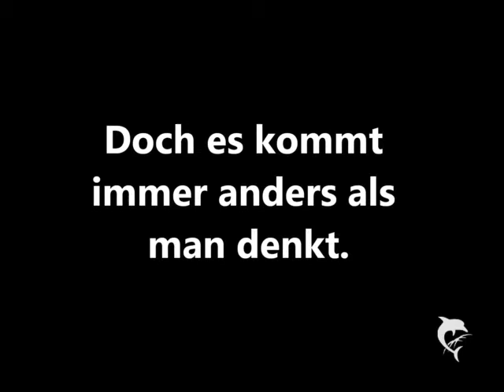principals son in love with the stripper 10 (xkatheeeyx)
Ich will Justin nicht küssen, weil ich weiß, dass ich es erwidern würde und er sich dann nur groß und toll fühlen würde, aber er liegt auf mir, hält mich fest und ich kann mich nicht gegen ihn wehren. „Justin." Sagte ich panisch und zappelte herum, bis ich auf eine Idee kam, die einschlagend war und Justin zum aufschreien brachte und er sich neben mir vor Schmerz rumkugelte. „Spinnst du Selena?" Ich setzte mich hingegen grinsend auf und sah Justin siegessicher an. „Niemand versucht es, mich zu küssen, wenn ich das nicht will und ich hoffe, dass du da unten jetzt Eiersalat hast." Er stöhnte vor Schmerz rum und ein wenig tat er mir leid, wenn ich mir vorstelle, wie weh es ihm tun muss, aber er hat es nicht anders verdient, wenn er sich so benimmt. „Ja, das hast du erreicht, dumme Bitch." Ich zog meine Augenbraue hoch und sah ihn wütend an. „Willst du, dass du singen kannst wie Dieter Bohlen damals, dann sag noch einmal, dass ich eine Bitch bin!" Ich fauchte ihn sauer an und hätte ihn am liebsten in kleine Stücke zerrissen. „Du bist eine dumme Bitch." Fauchte diesmal Justin und wäre echt am liebsten auf ihn los gehen. Wie kann er nur so ein Arsch auf einmal sein? Wie geht das bitte? Gestern noch voll nett und jetzt wo ich ihn durchschaut habe, da benimmt er sich wie ein riesen großer scheiß Kerl. Ich hasse ihn! „Ich würde an deiner Stelle rennen, weil ich dir jetzt deinen scheiß Penis brechen werde und dich sowas von verprügeln." Er hatte sich wieder einbekommen und grinste mich ein wenig an. „Denkst du echt, dass ich jetzt gehe, nur weil du es mir sagst?" „Nein, aber weil ich es sage und du Hausarrest hast!" Erschrocken drehte ich mich um, wo ich genau in das Gesicht von meiner Direktorin sah, die ihren Sohn mahnend ansah. „Danke Frau Bieber." Sagte ich, doch sie sah mich nur wütend an. „Was meinst du bitte? Wieso bitte? Ich wollte dir gerade verkünden, dass du auch zu Hause bleiben wirst die nächste Woche, da ich es dir gesagt habe, dass du nichts mit meinem Sohn machen sollst und jetzt triffst du dich hier mit ihm am Strand und denkst wirklich, dass ich das nicht mit bekomme?" „Mom? Spinnst du? Ich habe sie zufällig getroffen." „Und das soll ich jetzt glauben? Justin, du brauchst nicht lügen, um deine kleine Freundin in Schutz zu nehmen. Du wirst jetzt nach Hause gehen und wenn du nicht in den nächsten 2 Minuten verschwunden bist, dann erhöhe ich das ganze für euch beiden auf 2 Wochen!" Sie sah sauer aus und ich konnte sie nur mit offenem Mund an. Spinnt die? Also langsam glaube ich es. Sauer sprang ich auf, schnappte meine Sachen und sah Justin wütend an. „Danke, nur weil du mich nicht in Ruhe lassen kannst und deine Hände nicht bei dir behalten kannst, habe ich jetzt echt Hausarrest." Ich war gerade so wütend, dass es mir egal war, dass seine Mutter gerade hier stand und das mit hören konnte. „Wie redest du mit meinem Sohn?" „So wie er es verdient hat, nachdem er mich einfach küsste, ohne das ich das will." „Redest du gerne solchen Mist vor meiner Mutter?" Justin fing an zu grinsen und ich sah ihn fragend an. „Ich wollte mich nicht mit ihr treffen, aber sie hat mich voll gebettelt und ich wusste nicht, was ich machen sollte, da habe ich zugesagt und schon wollte sie mich küssen und mit mir rum machen. Zum Glück warst du dann hier." Mir klappte der Mund auf. Ist das sein ernst? Er will hier jetzt nicht so tun, als wäre ich die dumme oder? Er rächt sich jetzt nicht an mir, weil ich ihn nicht geküsst habe, sondern ihn impotent gemacht habe oder?